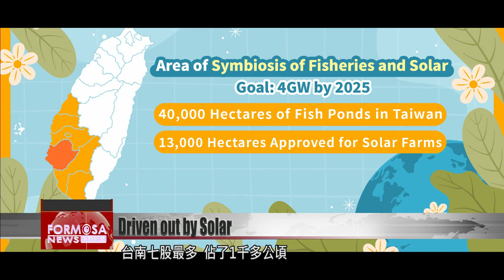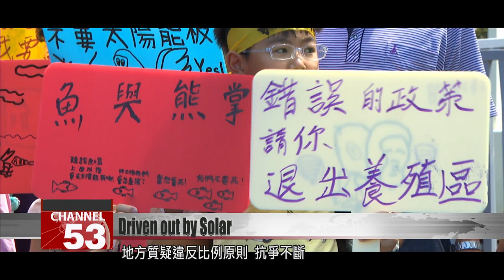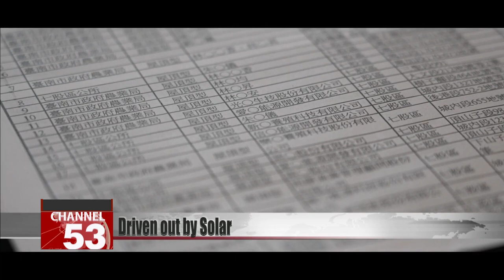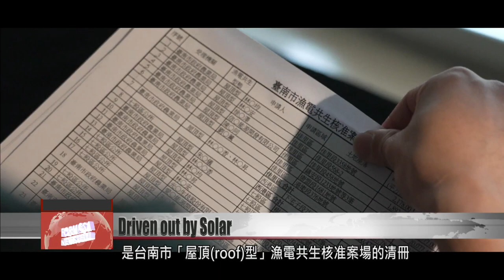Tainan fish farmers say solar power policy is destroying livelihoods and ecosystems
Taiwan has an ambitious goal of net-zero carbon emissions by 2050. Solar power is a big part of that. In recent years, repurposing traditional aquaculture farms to install solar panels has become a politically favorable project. The Council of Agriculture even has a slogan for such projects: a "symbiosis of fisheries and solar power." Hundreds of fish farms have been converted to solar in just a few short years, and nowhere is the change more striking than in Tainan’s Qigu District. As a bastion of traditional aquaculture, hundreds of fish farmers still make their living there, using techniques adapted for Tainan’s unique ecosystem. But many of the new solar farms destroy fish ponds. And with solar farms taking over more and more land, fish farmers say their way of life is being destroyed. Some even say that organized crime is linked to Tainan’s solar industry. Now locals are taking their protest to the government, demanding protection for their land and their industry. Our Sunday special report.

Fishponds, salt fields, and marshlands. The classic coastal vistas of Qigu’s fishing villages. Seen from above, the sun is glinting off the land. But where once were shimmers on a lake surface, now many of those twinkles glance off solar panels.

Solar power installations have sprung up as far as the eye can see here in Qigu. Young fish farmer and local Chiu Chuang-hui has brought us here on his scooter to see the aquaculture ponds… But where are they?

Chiu Chuang-hui
Young farmer, Qigu District, Tainan
The road is closed here, so I guess we need to take a left. We can’t go this way.

Roads are closed for building works all over the area. We thought our journey would take two minutes, but after being forced to take a very long cut, it was more than 20 minutes before we finally arrived at Chiu’s fishpond, which is surrounded on three sides by construction sites.

Chiu Chuang-hui
I would never have imagined that one day I’d get up at my own home and there’d be solar panels everywhere. To be honest, if I signed a contract with solar power, I could do really well from it. That’s the truth. But the thing is, I don’t want this to be all there is of my home, in the end. The other thing is, is solar power really useful as a power source? I have a big question mark around that.

Thirty-four-year-old Chiu has a master’s in mechanical engineering from National Chiao Tung University. He left his career in tech six years ago, to move back to his hometown and get into aquaculture. Since then, he’s seen the fishponds of Qigu start to disappear, one by one.

Chiu Chuang-hui
The official land use classification has changed everywhere here. It’s all changed. And it’s become 100% solar power – it’s already not a “symbiosis of fisheries and solar.”

“The symbiosis of fisheries and solar power” is a familiar phrase. It’s been government policy to promote solar power as an additional source of income on land primarily used for fish farms. It’s supposed to be a win-win for both industries. Many areas hugging the west coast, across Yunlin, Chiayi, Tainan, Kaohsiung and Pingtung, were named priority regions for the policy.

Chiu Chuang-hui
They want us to learn how to do it as we go along, but the government has already spent five years and more than 1,000 hectares on this. And I can’t see anything that excites me or makes me want to get into it.

The government has a clear goal of net-zero carbon emissions by 2050. The Council of Agriculture wants “symbiotic” projects to produce 4 gigawatts of power by 2025. By June 2022, more than a quarter of Taiwan’s 40,000 hectares of fishpond land had installed solar panels. Of those 13,000 hectares of solar panels, more than 1,000 hectares were in Qigu – the most of any district in Taiwan.

Qigu has the largest area of fishponds in the country, 48,000 hectares. It also gets many long hours of sunlight a day. That has made it a huge target for solar companies.

Chiu Chuang-hui
Think about it. If you rent the land to fish farmers, you can make NT$30,000 or maybe NT$50,000 a year from a hectare. But if you rent it to a green power company, you can times that by 10. How exciting! But how can they afford such high rents? It’s because of the financial games being played in the background.

In two connected events that shocked Taiwan, 88 bullets were fired in Tainan’s Syuejia District in November 2022. Later, suspected shooter Kung Hsiang-chih and conspirator Hung Cheng-chun were extradited from China to Taiwan. The suspected motive was gaining a monopoly over local solar power, after profits failed to meet expectations. Locals were not entirely surprised: